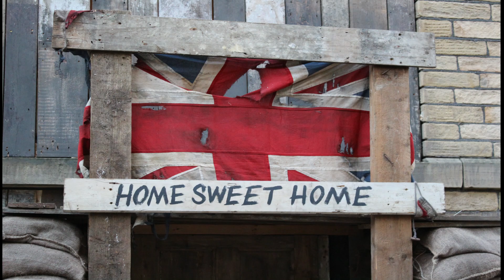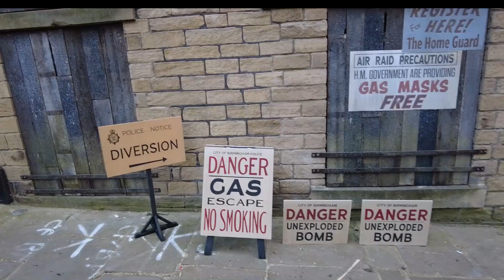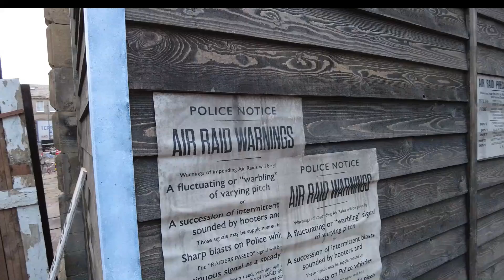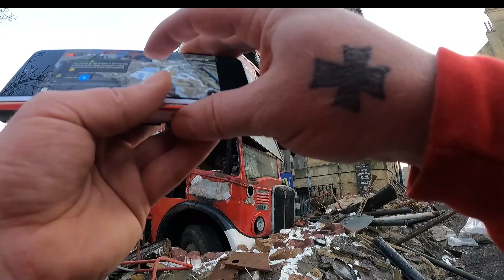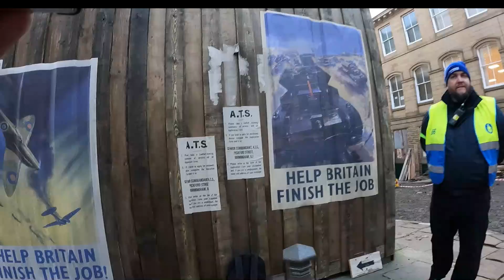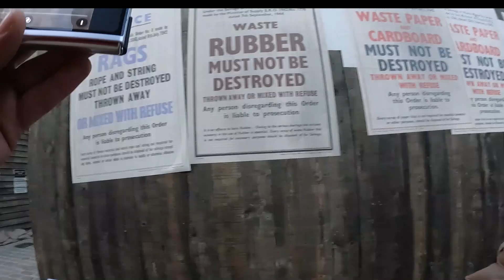Six Triple Eight Netflix Drama Filmed In Bradford!-Live Tour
Filmmaker Tyler Perry is to bring the inspirational story of the Women's Army Corps' 6888th Central Postal Directory Battalion, the only all-black, all-female unit serving overseas during the Second World War, to Netflix.

The American actor and filmmaker's new film, Six Triple Eight, starring Oprah Winfrey, Kerry Washington, Moriah Brown and Susan Sarandon, among others, will celebrate the 855 women's hard work in bringing much-needed morale to US service personnel fighting overseas.

Nicknamed Six Triple Eight, the unit's work was a crucial part of the overseas effort at a time when morale among US troops had hit a low ebb.

Their hard work was honoured in March 2022 by President Joe Biden when he presented the 6888th Battalion with the Congressional Gold Medal – the US Congress' "highest expression of national appreciation for distinguished achievements and contributions by individuals or institutions".

In the face of discrimination and finding themselves living and working in an unfamiliar country suffering from a global conflict, the women were solely responsible for managing US Army post overseas in 1945, some of which had not been delivered in two years.

The 6888th Battalion efficiently dealt with millions of letters intended for members of the US Armed Forces, US Government personnel and Red Cross workers serving in Europe.

When the bill to award the women with the Congressional Gold Medal was introduced in 2021, it explained what they did, saying: "The 6888th created effective processes and filing systems to track individual service members, organise 'undeliverable' mail, determine the intended recipient for insufficiently addressed mail, and handle mail addressed to service members who had died.

"Adhering to their motto of 'No mail, low morale', the women processed an average of 65,000 pieces of mail per shift and cleared the six-month backlog of mail within three months."

More than three-quarters of a century after the end of the Second World War, communication from loved ones is still a vital part of boosting the mood of service personnel.

According to the late Millie Dunn Veasey, a former member of 6888th Battalion, the all-female, all-black unit was somewhat of a culture shock for the people of Scotland when they arrived in Glasgow in 1945, and its later assignment in Birmingham, England.

Speaking to the Defense Visual Information Distribution Service in February 2018, shortly before her death a month later, she said: "My reason I guess to go? If others could sign up and go why not me?

"I'm just so proud of the women in the Army today.

"All our women can do anything they want to do. I think that's good."

Tyler Perry's script will be based on a Warfare History Network article about the 6888th Battalion by journalist Kevin M Hymel.

The actor, who is godfather to the Duke and Duchess of Sussex's daughter Lilibet, has worked with Netflix before on Don't Look Up, A Madea Homecoming, A Fall From Grace and A Jazzman's Blues.

In a tweet announcing his involvement with Six Triple Eight, Perry said: "Did you know that there was a battalion of 855 black women who were sent to Europe during World War II?

"I'm so excited to be able to honor and tell this incredible story."